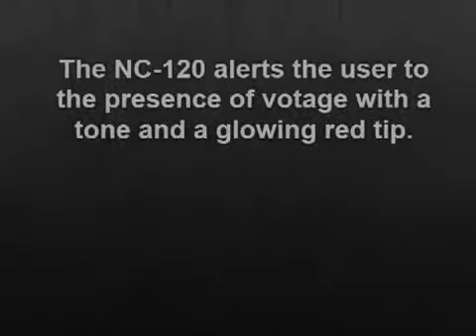Precision Diagnostic Instruments NC 120 Non Contact Voltage Detection at shop.rdholder.com